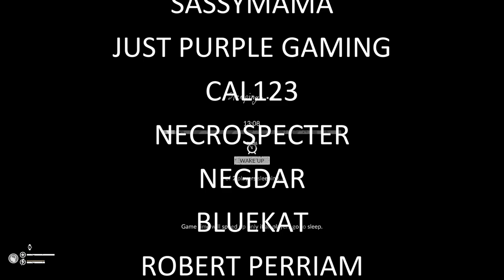JUNGLE SOUP | Green Hell | Multiplayer Gameplay | S1 02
With clean water to quench our thirst, we begin work on a simple shelter and cook up a myriad of tasty broths. Mouse soup anyone? GreenHell multiplayer CoOp gameplay.
Recorded 14/04/2020 with Selebear, and me MittEMs.